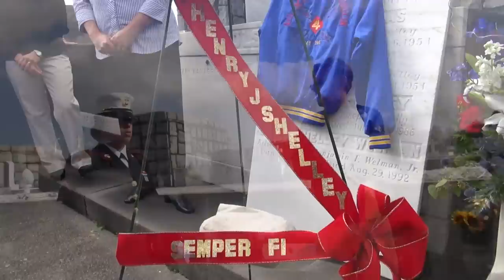In Loving Memory of Henry John Shelley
Our Dad, Henry John Shelley, was laid to rest on Saturday, January 11, 2014, in the Shelley family tomb at Greenwood Cemetery in New Orleans, Louisiana. Because he was a combat veteran of World War II, his passing was marked with a United States Marine Corps Honor Guard military funeral. The memorial service included a 3 volley rifle team salute. Three spent casings from the volleys signifying Honor, Courage, and Commitment, were placed inside the folded American flag and presented to his survivors. A poignant rendition of Taps was played with the cornet he used as a Field Music, First Class (bugler) during his tour of duty in the Pacific. He was a proud member of 4th Marine Division that successfully invaded the Japanese-held islands of Roi-Namur, Tinian, Saipan and Iwo Jima in 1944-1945. This video was shot by a member of the U. S. Marine Honor Guard.

Angela Shelley
Steve Shelley
Chris Shelley
Scott Shelley
Nick Shelley